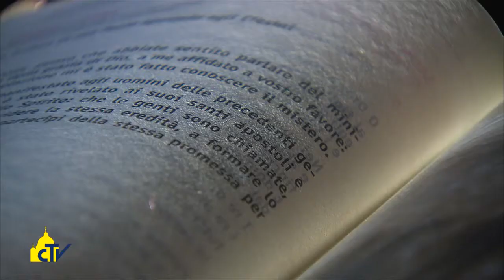Vatican Magazine "La libertà infinita dell'amore" 19-12-2014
La libertà infinita dell’amore

Padre Cucca ci guida nella liturgia dell’ultima domenica d’Avvento, che ci presenta il progetto di re Davide di costruire un tempio per Dio. Il Signore gli annuncia invece che sarà lui a fargli una casa, chiedendo di non cercarlo “solo nei luoghi abituali”.